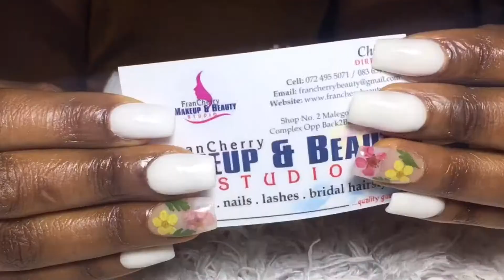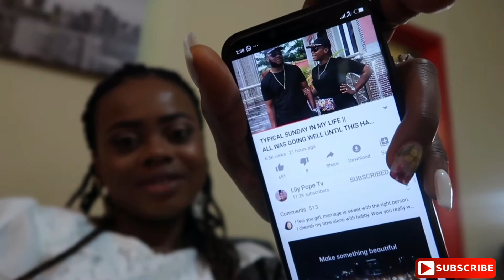Rural South Africa ln Birthday Party || MY BIRTHDAY VLOG 🎂 @Lily Pope Tv